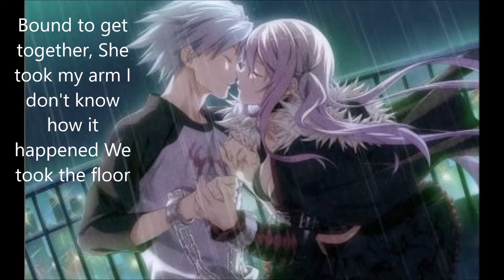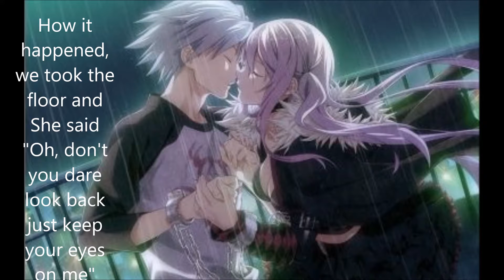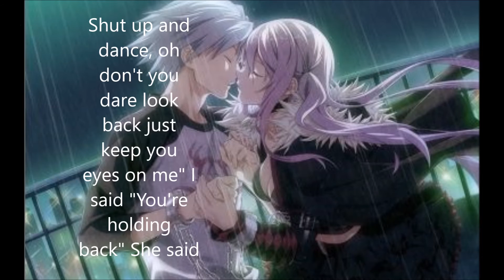Nightcore~Shut up and dance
This is Nightcore version of Shut Up And Dance!